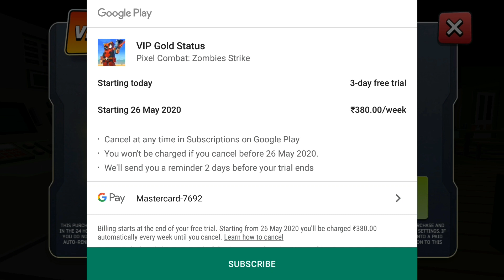Pixel Combat Mega Update v3.9.9 VIP GOLD STATUS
Pixel Combat Chapter 2
Pixel Combat Big Cannon

About this Game:
◀️Pixel Combat: Zombies Strike. Survival in 3D zombie world! A lot of guns.▶️

You keep the defense inside the house, which is stormed by a mob of zombies. You need to survive, build a time machine and save all the people!

The game has unique features. Barrier doors, numerous secrets and a huge selection of guns will allow you to fight with many unusual pixel zombies. You will get your own base for the survival and construction of a time machine. Your task is the salvation of mankind.

Passing a variety of 3D locations will not be an easy test. Use fancy guns to succeed. Do not forget to look for secret rooms that are on every level. It will not be an easy task, but the rewards received will make you a great warrior!

Install the Pixel Combat: Zombies Strike shooter and get really awesome emotions!

Always be on the lookout. Among the weak and half-dead, there are monsters with unique abilities. They are ready to tear you to pieces in seconds.

Game features:

- Cubic first-person shooter in confined spaces.
- A huge selection of 3D Locations in a pixel style.
- Survival and battle with many unusual bosses with special abilities.
- A huge arsenal of weapons (knives, axes, pistols, rifles, shotguns, machine guns, a flamethrower, a minigun and much more).
- Pocket edition that you can play on the go.
- Lots of 3D Effects that create the atmosphere of a royal battle.
- Craft weapons and ammunition.
- Pixel version of the Black Ops Zombie Mode.
- Characters and design as in Minecraft.

The game will not leave you indifferent.

Install the shooter game Pixel Combat: Zombies Strike. Survive in the shelter under the onslaught of zombies!

Save humanity!

Have Questions?
Ask me in Discord, Come and Join